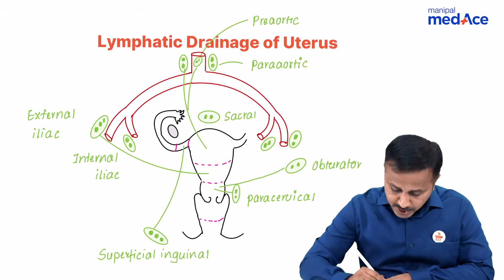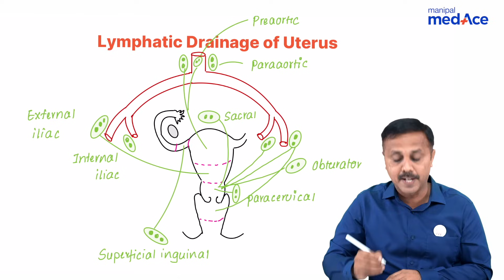NEET-PG Prep | Anatomy| Lymphatic Drainage of Uterus by Dr. Tejaswi HL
NEET-PG 2024 is just around the corner, and time is ticking! Dr. Tejaswi HL's insights on the Lymphatic Drainage of Uterus are crucial for your last-minute preparation. Join us now to ensure you're well-equipped to tackle this important anatomy topic in the exam. Let's speed up your revision and conquer NEET-PG together!